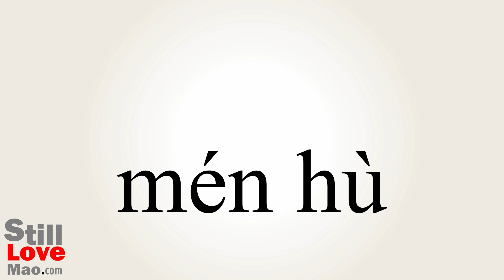How to Say Portal in Chinese